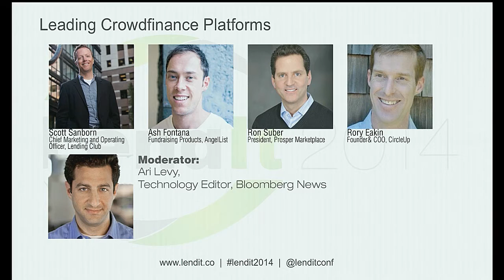Fintech Nexus 2014: Crowdfinance Platforms Panel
Crowdfinance Platforms on day one of LendIt 2014 with Scott Sanborn, of Lending Club; Ron Suber, of Prosper; Ash Fontana, of AngelList; Rory Eakin, of CircleUp; and moderated by Ari Levi, of Bloomberg. The title of this panel is Leading Crowdfinance Platforms. You can download the slides from this